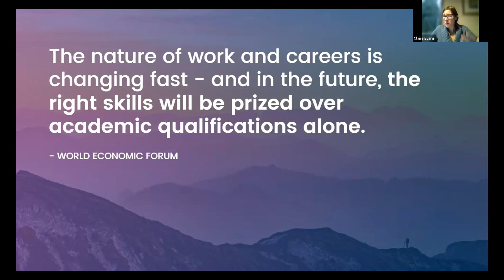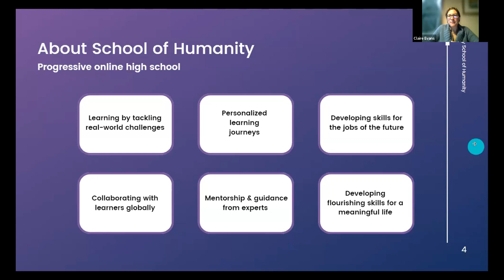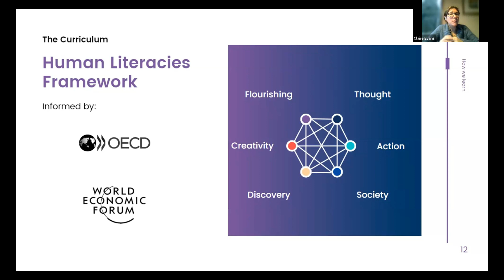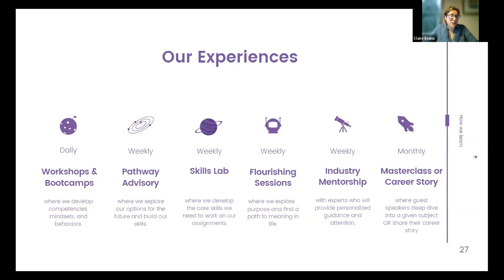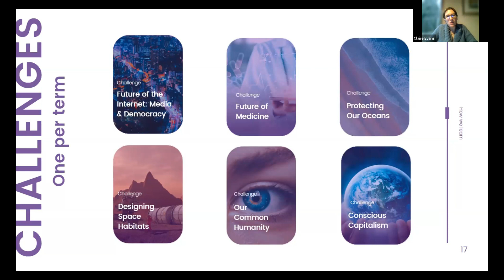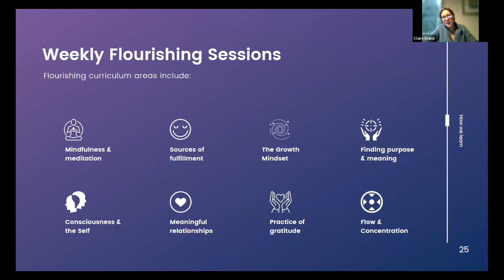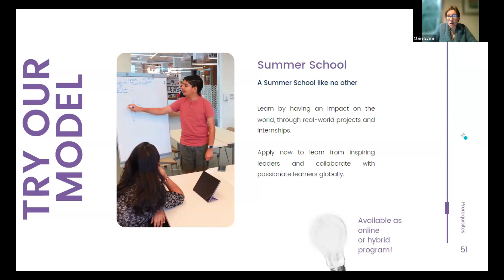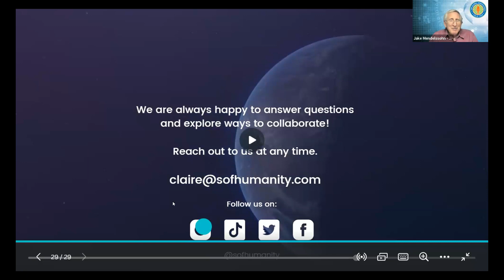School of Humanity by Claire Evans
A breakthrough online high school reinventing education.

Instead of exams, we learn through real-world projects. Instead of a standardized curriculum, we learn through personalized learning journeys. Instead of memorization, we focus on developing our skills, network, and portfolios.